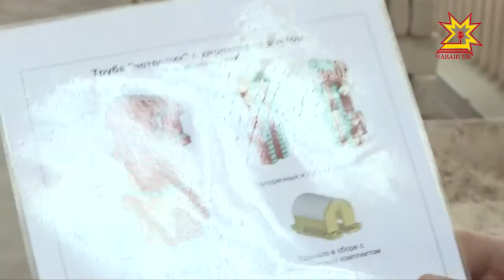Чебоксарский студент стал победителем Национального чемпионата по компетенции «печное дело»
тудент чебоксарского техникума строительства и городского хозяйства стал победителем Национального чемпионата по компетенции «печное дело».  Соревнования прошли в Нижнем Новгороде, за победу боролись 6 конкурсантов -победители региональных этапов.